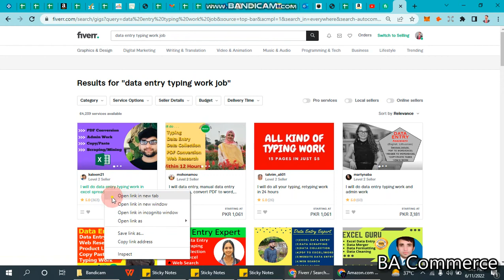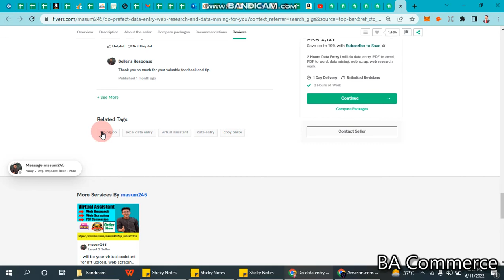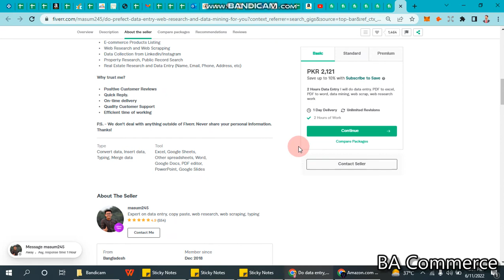How We Find Fiverr Tags | Gig Tags | Earn Money From Fiverr